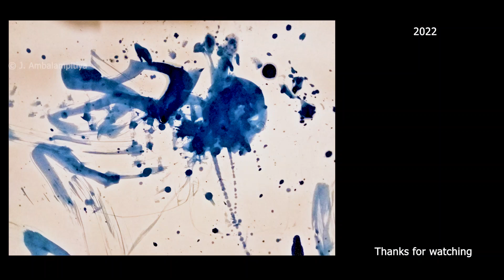Playing With a Brush | Damsuvi Thawasara Ambalampitiya